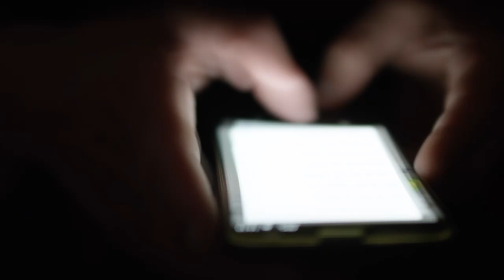F00 Festival Launch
Das F00 Festival ist ein Workshop im Game-based-Learning-Ansatz als remote oder Präsenzversion. Die Türöffnermethode ist als OER konzipiert und wird als pädagogisch begleitetes Multi-Player-Online-Spiel durchgeführt. Die Teilnehmenden lösen Aufgaben und Rätsel zur fiktiven Social-Media-Plattform F00, die Fragen rund um Empfehlungsalgorithmen adressieren. Sie treten in Wettstreit zu anderen Spielenden, versuchen die Algorithmen zu verstehen und zum legendären F00 Festival zu kommen.